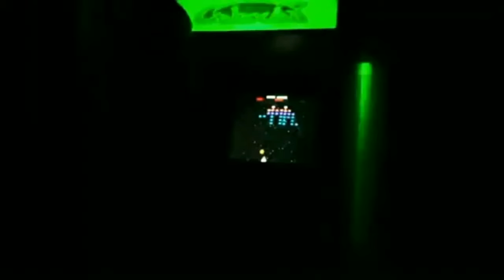Sábado Nostálgico Fliperamas dos Anos 80s Sega Hang On